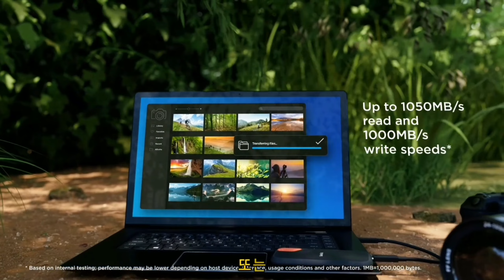SanDisk 익스트림 휴대용 SSD 리뷰: 두 배의 속도, 향상된 보안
여기에서 구매하세요

SanDisk 휴대용 외장 SSD는 속도, 안정성, 편리함으로 디지털 라이프스타일을 향상하도록 설계된 컴팩트하고 강력한 스토리지 솔루션입니다. 세련된 디자인, 초고속 성능, 내구성이 뛰어난 구조를 갖춘 SanDisk 휴대용 외장 SSD는 휴대용 스토리지의 가능성을 재정의하여 전문가, 콘텐츠 제작자, 일반 사용자 모두에게 원활한 경험을 제공합니다. 이 포괄적인 리뷰에서는 SanDisk 휴대용 외장 SSD의 기능, 이점 및 실제 응용 프로그램을 살펴보고 이것이 최고의 휴대용 스토리지 솔루션을 요구하는 사람들에게 최고의 선택인 이유를 강조합니다.